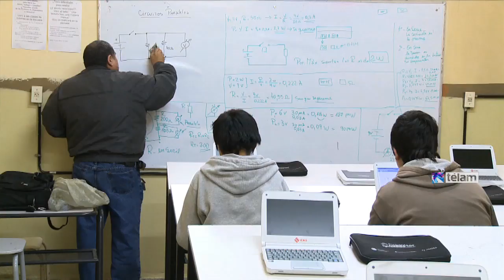"El paro docente es para pedirle al gobierno provincial que cumpla con los acuerdos"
El secretario general de SUTEBA, Roberto Baradel, dijo que la huelga de 48 horas que iniciaron hoy los docentes bonaerenses se debe a "la falta de respuesta a los acuerdos paritarios" alcanzados en marzo en temas vinculados a salarios, infraestructura, comedores y obra social.

"El paro es para pedirle al gobierno provincial que cumpla con los acuerdos", indicó en conferencia de prensa el dirigente gremial, quien denunció recortes en los cupos de comedores escolares, problemas edilicios de colegios y fallas en la obra social.

El Frente Gremial Docente Bonaerense, que integra SUTEBA, también reclama mejoras salariales y por eso comenzó hoy una medida de fuerza de 48 horas que el jefe de Gabinete provincial, Alberto Pérez, consideró que está "fuera de contexto".